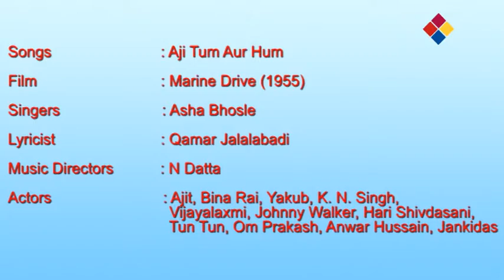Aji Tum Aur Hum | Marine Drive 1955 | Asha Bhosle